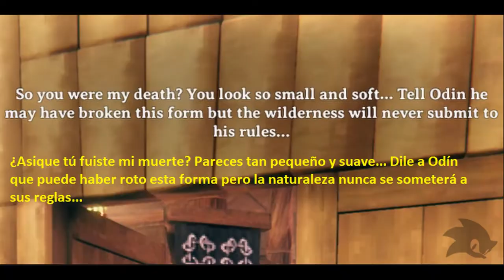Valheim: La cabeza de Eikthyr habla / Eikthyr head speaks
¿Asique parece que Odín está de nuestra parte y de algún modo estamos cumpliendo sus órdenes? Interesante información de la trama... =)